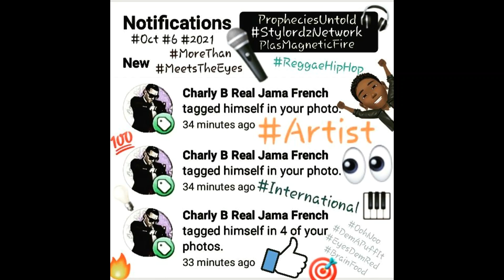Stylordz Artist!! ☆♤☆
Charly B!! (Stylordz)